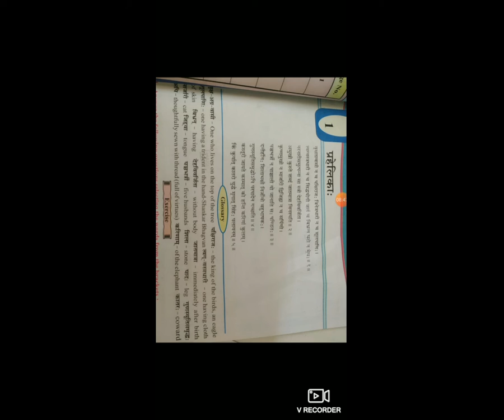STD7 EM SANSKRIT CH1 प्रहेलिका P3 BY KANNAR PARITA